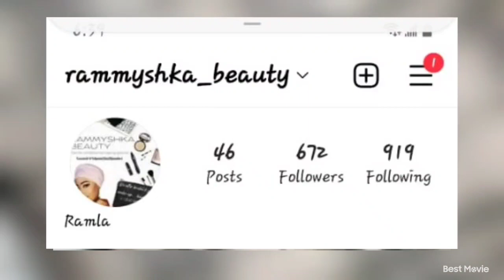make up art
Kutana na mpambaji Ramla Ali abadilishe "luku yako'